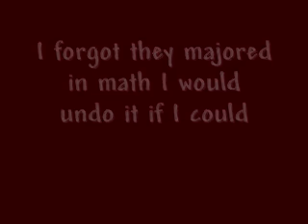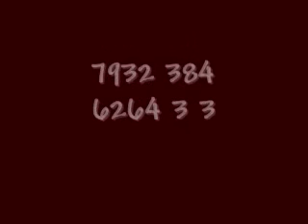The Pi Song: Funny Song to help you memorize Pi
The Pi song. NEW EXPERT LEVEL VERSION of The Pi Song has 100 digits! Pi Day is 3.14 every year.   The Pi Song: A funny song to memorize Pi.   By Bryant Oden

This song has helped thousands of people memorize the first 25 digits of pi (26 if you count the 3.) You may find listening 2 or 3 times to this short simple song is all it takes to learn it.

What is Pi? Pi is the ratio of a circle's circumference to its diameter.  I was going to do a song that included ALL the digits of pi, but that would have taken forever. ;)   I was also going to do a song where I sing Pi backwards, but I didn't know where to start. ;)  ;)

Lyrics the the funny song, The Pi Song:

They said would you like some pie
I said yes I would
I forgot they majored in math
I would undo it if I could

They said:
3.14159
2653589
7932384
6264-3-3

More funny songs and challenge songs by Bryant Oden for kids, teens and all ages at Songdrops.com